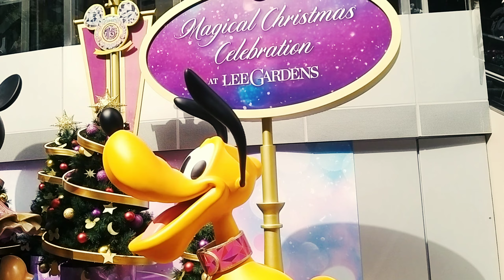DI HYSAN FLAZA